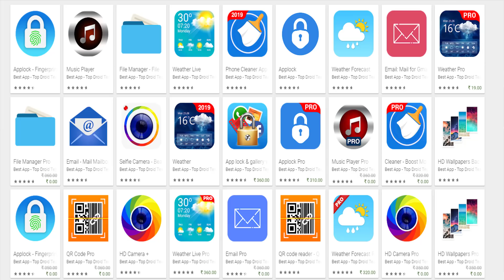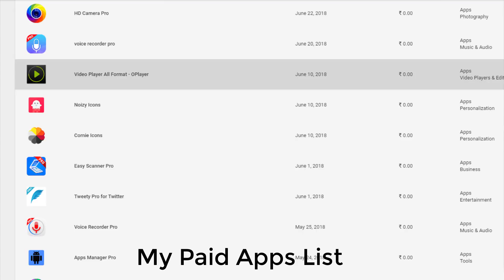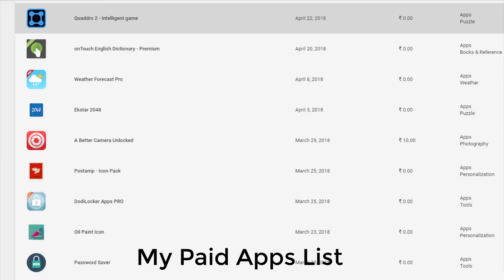How Google Play Store Paid App Purchase Work | TechFacts App of The Day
Hai Friends..

in This Video i will explain How Google Playstore Paid Apps Work...

APP of The Day Concept

                       (No Pressure)

❤️❤️ My Gear❤️❤️

📌Camera

📌Microphones

📌Tripod

📌Laptop(Editing)

❤️❤️ With Love..TechFactsRafee ❤️❤️